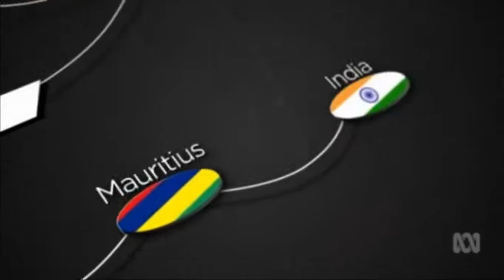Adani Group's company structure across multiple countries leads to a tax haven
21/12/2016 Australia is poised to grant Adani $1b for a railway from its Carmichael coal mine to the port at Abbot Point but it has an elaborate company structure which ultimately leads to a tax haven in the Cayman Islands.